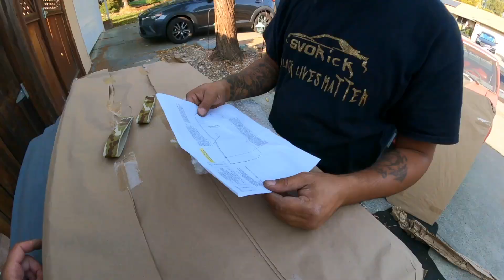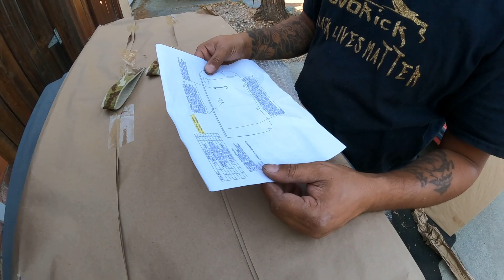FoxBody All Done! Let’s Test Drive It And Bring Her Home!!!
The 5.0 is finally coming home. I still have a lot of work to do, but she's home!!!